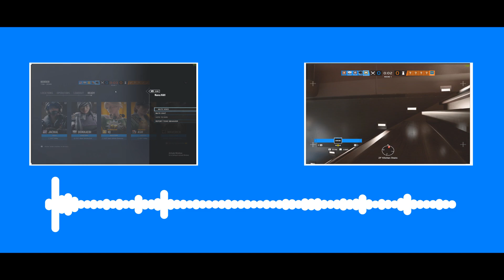We are HAH - and back too! (:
Welcome to the channel. This channel is run by a group consisting of Nano, Pixilist, Ben, and NigerianWario. We upload Raibow Six Siege highlights, funny moments and fails, and the occasional PUBG video.